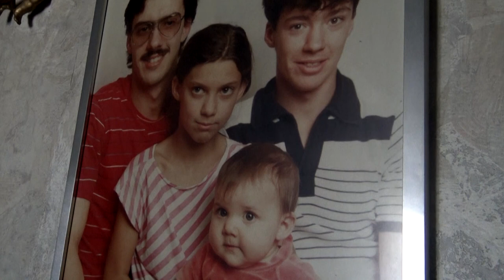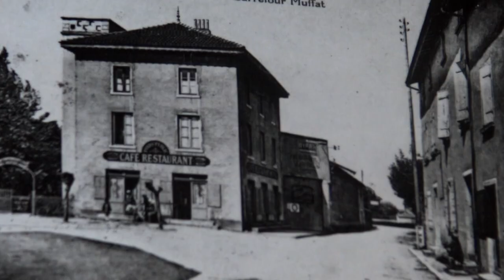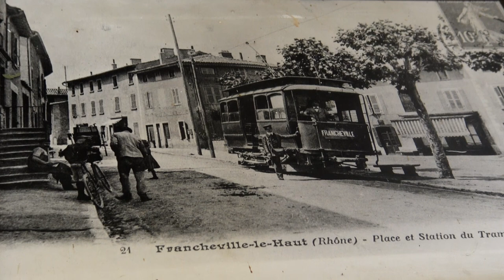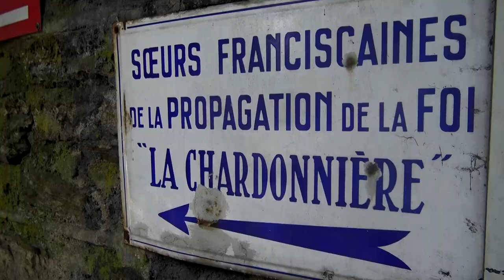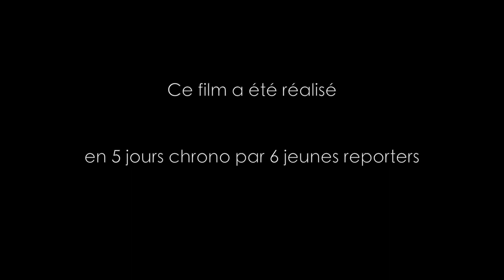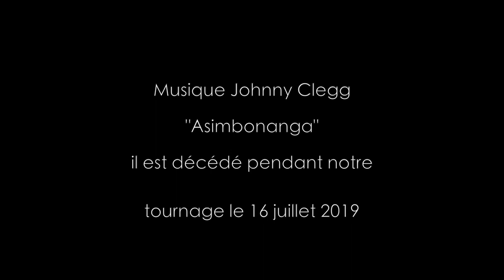FRANCHEVILLE : les gens heureux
6 portraits émouvants d'habitants de Francheville.
Ici de la tendresse, du beau, de l'authentique; un film réalisé par 6 jeunes de la ville âgées de 12 à 14 ans sous la houlette du réalisateur Denis de Montgolfier.